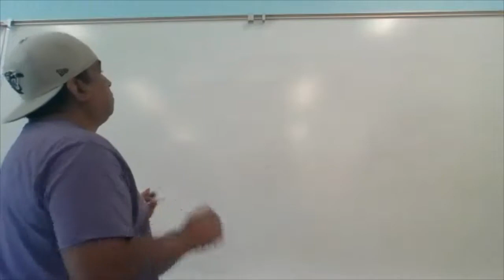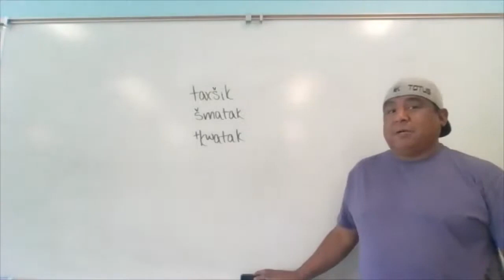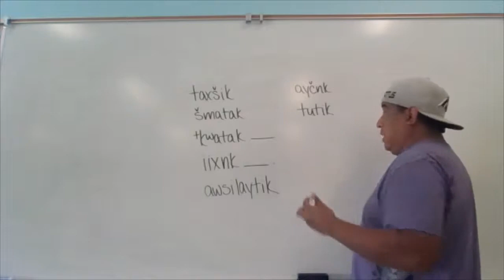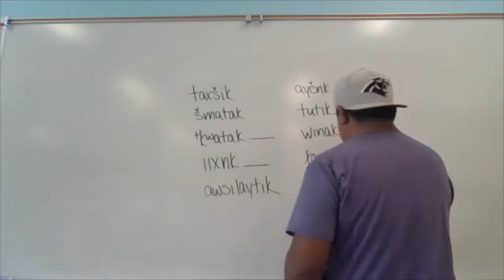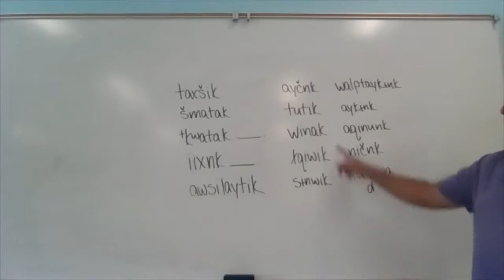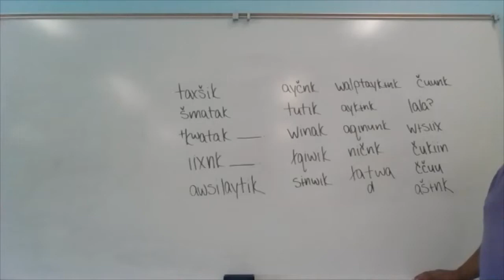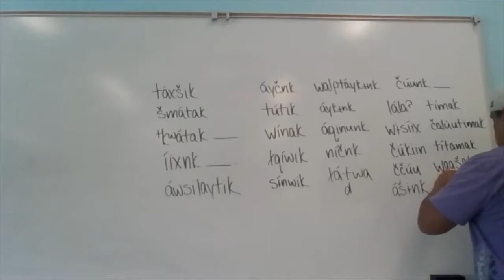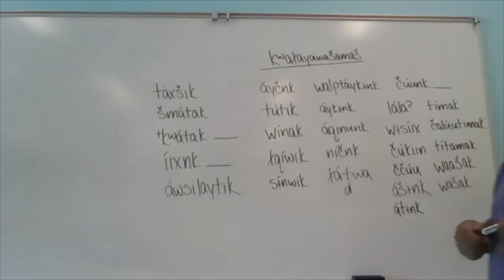Damien Totus Umatilla Class 24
This class was recorded on August 18, 2021. In this class, Damien Totus talks about forming imperatives/commands in Umatilla which can be used with children. Generally, commands are formed by attaching -k to the verb stem (if it ends in a vowel) or -nk/-ɨnk (if the verb stem ends in a consonant), but there are other types of commands which do not follow this pattern.

Please contact Jonathan Geary  for a copy of the notes from this class or for more information about Damien's Umatilla Language Virtual Community Class.

0:00 forming imperatives/commands: Táx̣šik! "Wake up!", Šmát̓ak! "Wash your face!"
2:12 Damien welcomes participants; múuł "a little": Múułnaš wá šaláwiyi. "I am a little sleepy."
5:22 forming imperatives/commands: (T)kʷátak! "Eat!": Kʷátak wíwnu! "Eat the huckleberries!", Kʷátak núsux! "Eat the salmon!", Kʷátak x̣nít! "Eat the roots!"...
12:44 forming imperatives/commands: Íix̣nk! "Clean up!": Íix̣nk níit! "Clean the house!", Íix̣nk tikáy! "Clean the dishes!", Íix̣nk núšnu! "Clean your nose!"...
17:22 forming imperatives/commands: Áwsilaytik! "Line up!", Tútik! "Stand!", Áyčnk! "Sit!"...
20:03 longhouse commands: Awx̣ɨnáyčt! "Stand!", Itamnáyčt! "Kneel!", Tamanáyčt! "Sit!"
26:13 you can use -k/-nk/-ɨnk commands to address one or multiple people
28:04 with some verbs, -k can indicate direction away from the speaker and -m direction towards the speaker: Wínak! "Go (away from me)!" vs. Wínam! "Come (towards me)!"
30:40 forming imperatives/commands: Łq̓íwik! "Play!", Sɨ́nwik! "Speak!", Walptáykɨnk! "Sing!"...
36:18 START OF SECOND PART OF CLASS; forming imperatives/commands: Áq̓inunk! "Look! Look at it!", Níčnk! "Put it away!"...
40:36 childtalk commands: Łátwa! "Get out of there!", "Lálaˀ! Don’t do that!", Wɨsíix̣! "Keep still!"
44:50 childtalk commands: Čukíin! "Be quiet!", "Ččúu! Be quiet! Shut up!"
48:12 -k vs. -m commands: Ášɨnk! "Go inside!" vs. "Ášɨm! Come in! Enter! (where I am)"
51:30 forming imperatives/commands: Čúunk! "Drink!" (cf. čúuk "nasty-smelling")...
57:45 forming imperatives/commands: Tímak! "Write! Draw!", Čalúutimak! "Color!"...
1:02:35 forming imperatives/commands: Wáašak! "Dance!", "Wášak! Ride!"...
1:06:47 childtalk commands: you can also use these with adults in a joking manner
1:09:06 Damien reviews the list of commands that we have developed during class
1:11:12 K̓ʷałayawašámaš! "Thank you! Thanks to you!", Nč̓í k̓ʷałá! "Thank you!"